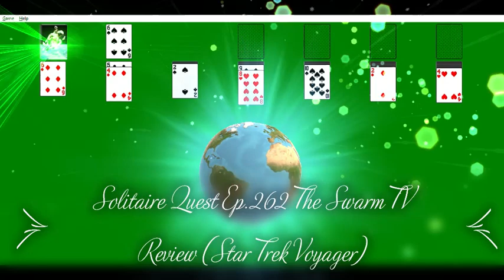Solitaire Quest Ep 262 The Swarm TV Review Star Trek Voyager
I review some Star Trek Voyager